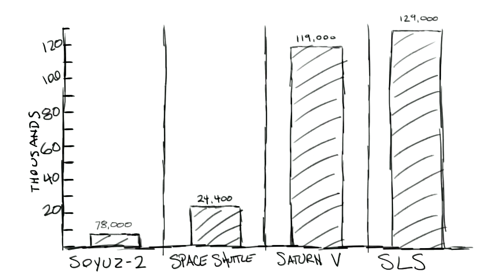NASA's Awesome to Increase With New Rocket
Popular Internet vlogger Hank Green of Vlogbrothers expounds on how NASA's new Space Launch System (with a way cooler name) will help scratch an item off his "bucket list" for humanity.